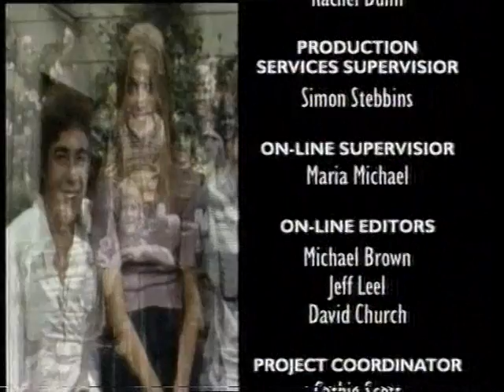'the Brady Bunch Exposed' documentary PART EIGHT (FINAL)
'the Brady Bunch Exposed' documentary PART EIGHT (FINAL), for the rest of this documentary see my other videos. ps. it might look like something is missing from this part but it was just 2 episodes of the Brady Bunch inserted into the documentary before this final part.